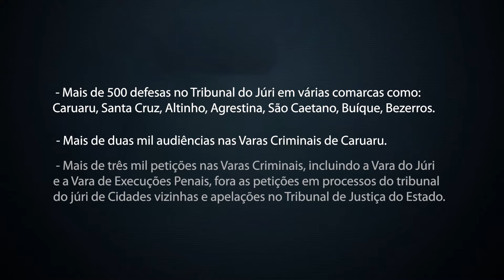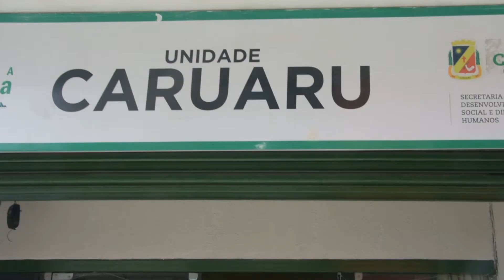Adoção Jurídica de Cidadãos Presos 20 anos